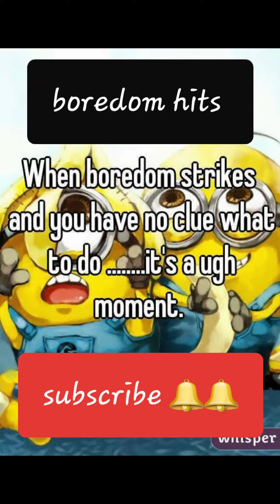Funny Scary gift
BORED?do u want anyone to make scary in a funny way?🤔🤔🤔 if yes this video is for u😋😉😉😉😉😉😉😉

Just make a fun with ur frnd😋if  u have a empty matchbox ‼‼‼‼‼